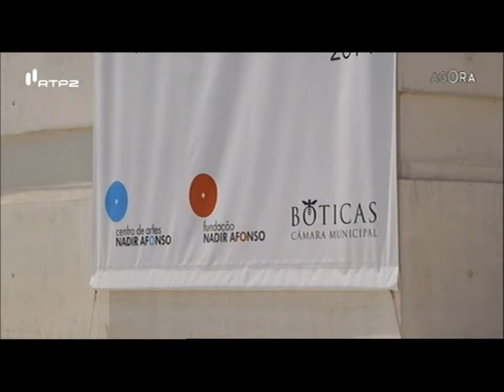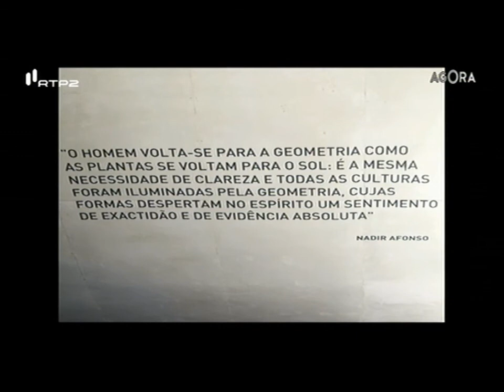"Sequenzas - Nadir Afonso" em destaque no programa Agora | RTP2 [27.08.14]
O Centro de Artes Nadir Afonso, em Boticas, apresenta "Sequenzas", uma exposição inédita que compila cerca de 300 estudos nascidos das mãos do artista flaviense. A equipa do programa Agora visitou a mostra e esteve à conversa com a esposa do mestre, Laura Afonso, e com a curadora Maria de Fátima Lambert.